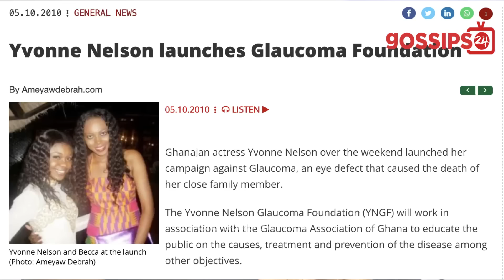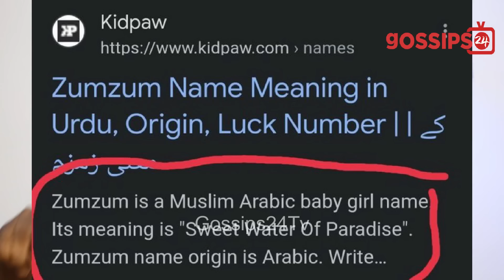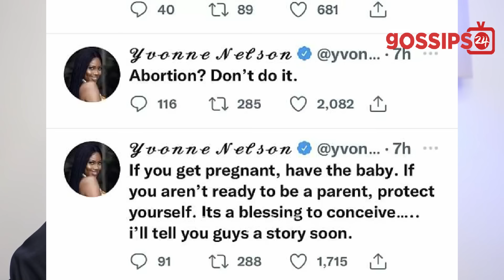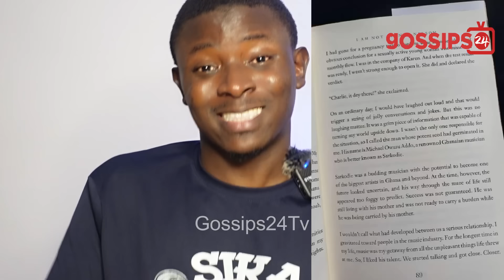I Ch0p Twice - Sarkodie Reveals In Songs; How He Moved Yvonne Nelson & Denied To Delay Drop